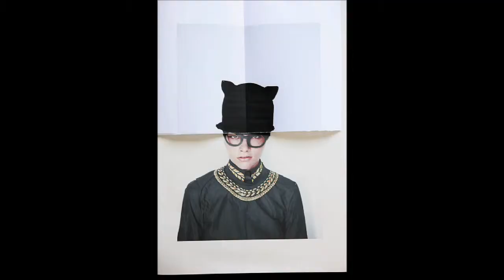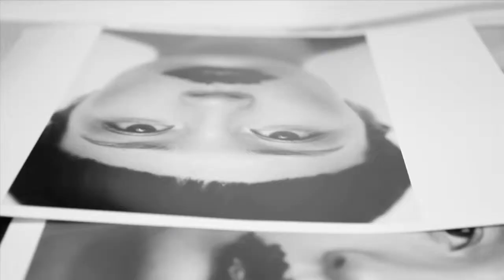BTS Film by Nancy Walters.mov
Film by Nancy Walters of Robert Erdmann onset.